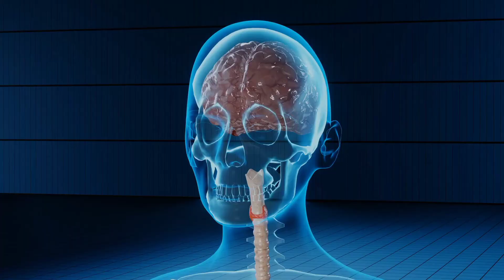1 खुराक खाने मात्र से शरीर से पित्त शांत करें सफेद दूर्वा //Safed Doob gass kaisi hoti hai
1 खुराक खाने मात्र से शरीर से पित्त शांत करें  सफेद दूर्वा //Safed Doob gass  kaisi hoti hai
yᴏɢᴀ & ᴀyᴜʀᴠᴇᴅ

I am Krishan pal Gautam, yoga & Naturopathy expert. YouTube channel Yoga & ayurved par yoga and Ayurved se related, jari- boti ki ᴩᴀʜᴇᴄʜᴀɴ.

सफेद दूर्वा-कड़वी, मधुर, तीखी, शीतल गुण वाली तथा कफपित्त दूर करने वाली होती है। यह व्रण या घाव के लिए हितकर जीवनीशक्ति बढ़ाने वाली, खाने में रुची बढ़ाने वाली; आमातिसार या दस्त, खाँसी, जलन, प्यास, उल्टी, रक्तपित्त तथा विसर्प या हर्पिज़ में फायदेमंद होती है।

विशेष  :आचार्य सुश्रुत ने बालकों के लिए श्वेत-दूर्वा को शक्ति बढ़ाने वाला कहा  है

दूर्वा घास का वानास्पतिक नाम Cynodon dactylon (Linn.) Pers.(साइनोडॉन् डैक्टाइलान) Syn-Panicum dactylon (Linn.) Lam है। दूर्वा घास Poaceae (पोएसी) कुल का है। दूर्वा घास को अंग्रेजी में  Bermuda grass (बरमुडा ग्रास) कहते हैं। लेकिन भारत के विभिन्न प्रांतों में दूर्वा घास को भिन्न-भिन्न नामों से पुकारा जाता है।

Durva grass in-

Hindi-हरी दूब, नीली दूब, रामघास, दूब, दूर्वा;

Urdu-दूब (Dub);

Odia-फैइतुलनिम (Phaitualnim), दूबोघास (Dubboghas);

Kannada-कुडीगरकाई (Kudigarikai), गरिके (Gareike);

Gujrati-धोकड (Dhrokad), ध्रोह (Dhroh);

Tamil-अरुवमपिल्लु (Aruvampillu);

Telegu-दूलु (Dulu), गरीकगडडी (Garikaggaddi);

Bengali-नीलदुर्बा (Neeldurba), दुर्बा (Durba);

Nepali-दुबो (Dubo);

Punjabi-दूबड़ा (Dubra);

Marathi-नीलीदूर्वा (Neelidoorva), हरियाली (Hariyaly)।

English-डेविल्स ग्रास (Devil”s grass), दूब ग्रास (Dub grass), काउच ग्रास (Couch Grass), फ्लोरिडा ग्रास (Florida grass), इण्डियन दूब ग्रास (Indian doob grass);

Arbi-नादिर (Nadir), नाजिल (Nagil);

Persian-मर्ग (Marg)।

health education